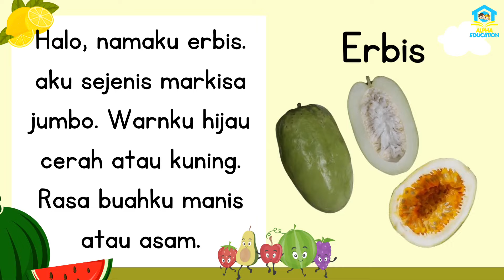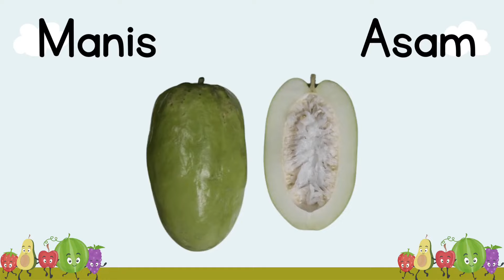Huruf E | Latihan membaca untuk anak TK dan SD | Memahami Cerita Pendek | Mudah Menyenangkan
Subscribe Youtube kami & follow IG kami @alphaedukia untuk lebih lanjut dan info kursus anak anda, kami menyediakan beragam pelajaran dan paket menarik untuk anak anda, Offline maupun Online atau hubungi WA kami di

Memahami Cerita Pendek | Latihan Membaca untuk Anak-Anak, Play Group, PAUD, TK | Semua Umur, Keluarga

Metode Montessori menerapkan pembelajaran yang ringan dan simpel bagi anak-anak dan membuat anak memahami bukan hanya menghafal yang efeknya akan sangat baik hingga dewasa dalam mendalami dan ahli pada bidang yang dipelajari

Oleh karenanya metode ini sangat baik dan sesuai untuk anak-anak kita ☺️